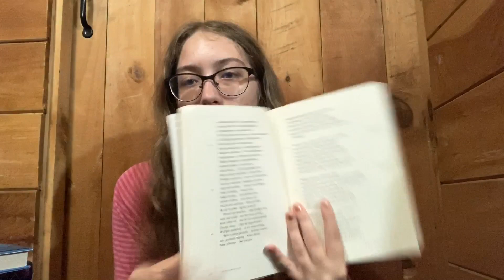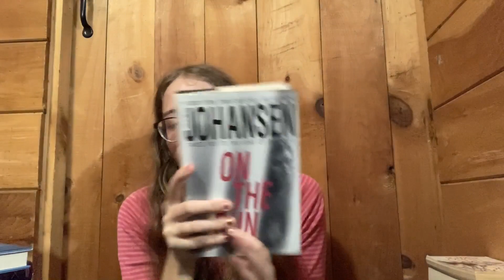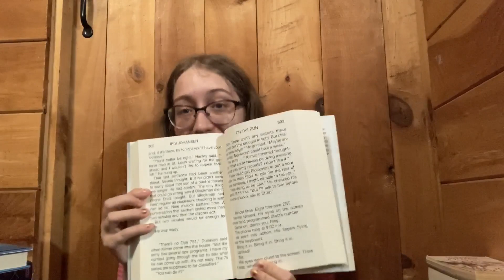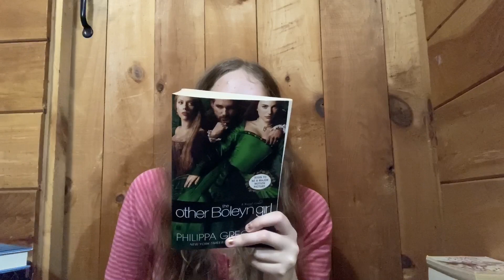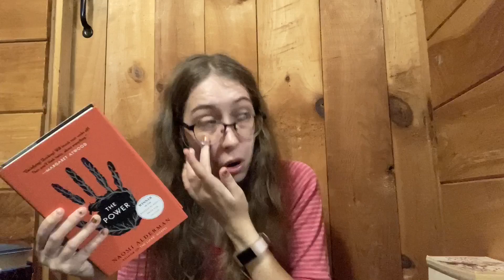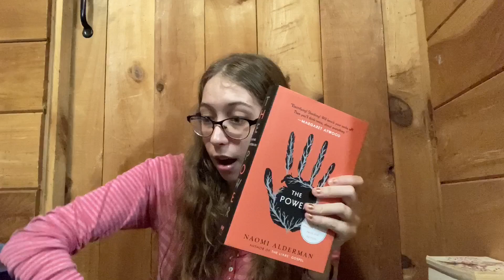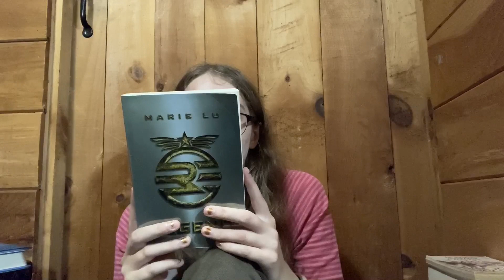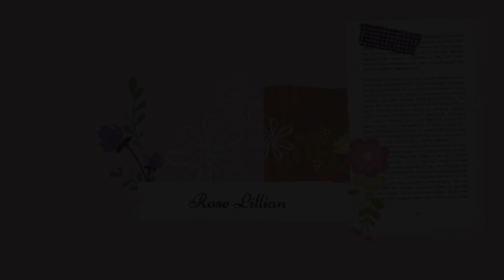My First Book Haul! 25 Books 📚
all i can say is oops
also yes i do absolutely hate this thumbnail